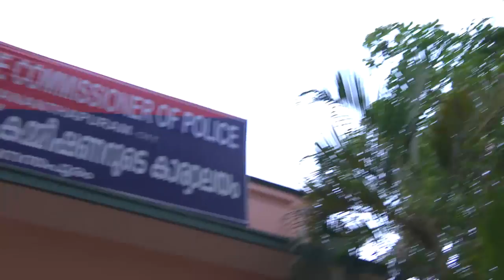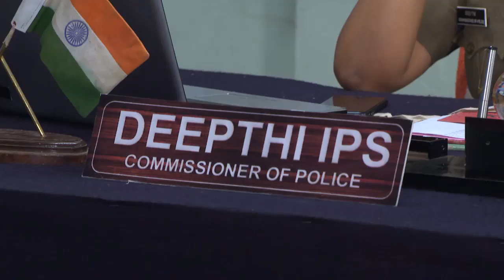STAR PARASPARAM 1365 TD 25 01 18